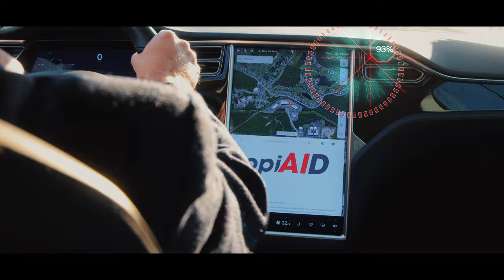Canon EOS-R 4K Footage | C-Log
THE FILM TOOLS I USE:
Primary Camera
Secondary Camera
Favorite ND
Favorite Prime Lens
Favorite Macro Lens
Favorite Wide Angle Lens
Favorite Variable Lens
Best Drone Ever
Best Drone Polarizers & Filters
Best Lens Polarizers & Filters
Lapel Microphone
Camera Microphone
Camera Stabilizer
iPhone Stabilizer
Lighting System
Lighting System Dome
Tactical Camera Bag